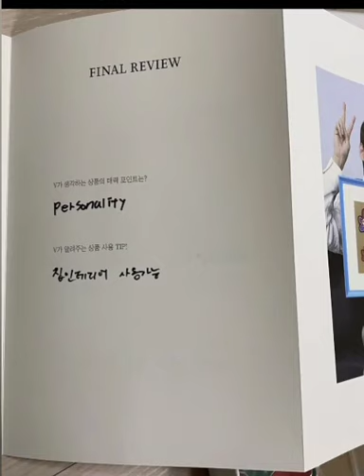Taehyung Boston Bag & Brooch Unboxing 👜 BTS V